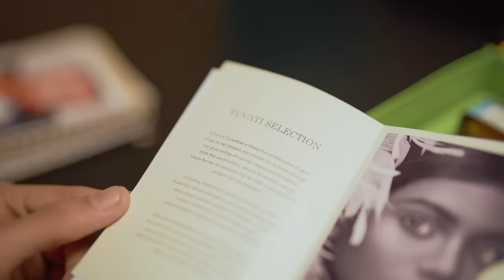Forest Essentials introduces the Yuvati Selection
The Yuvati Selection is a celebration of a young girl’s journey to womanhood, embodying her beauty, resilience, and aspirations. Each product within the collection is meticulously crafted with love and intention. Inspired by young believers like Maleesha, and steered by a vision to create a better future for them, we are dedicated to making a positive impact with this collection. With every purchase, a portion of the proceeds is donated to Project Paathshala, an empowering initiative that provides underprivileged children with access to education. Our mission is to nurture the potential of young minds, shatter societal barriers, and foster a world where every dream matters.

Discover now in stores and online!